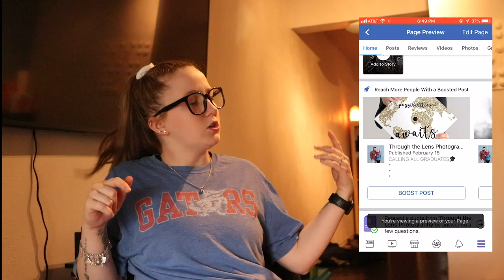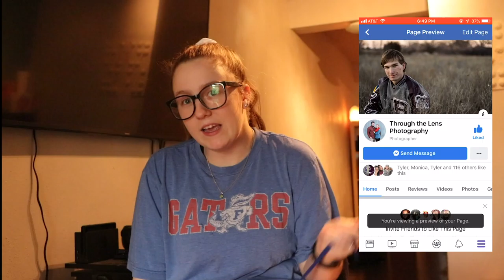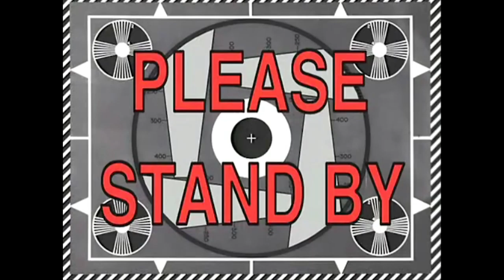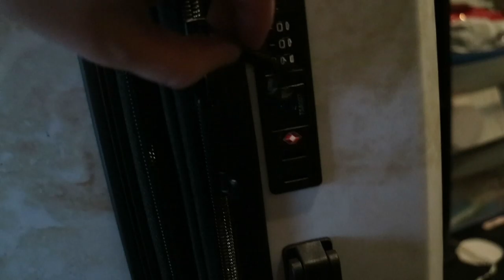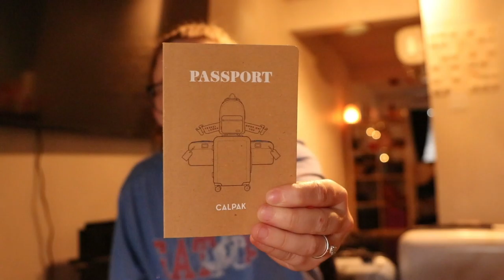CALPAK Review and Comparison | EP 40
kricket007
pilotjones47